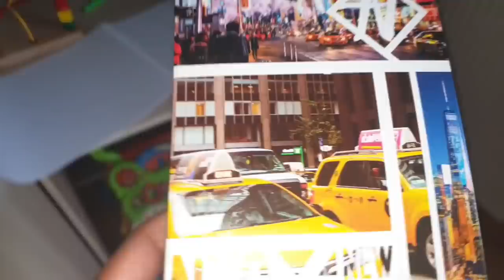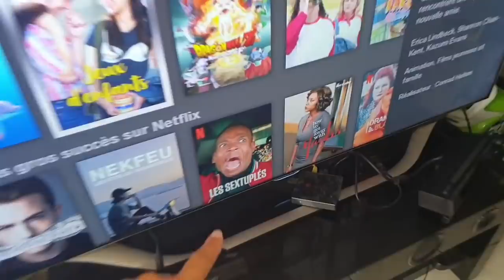NOTRE VRAIE ROUTINE JOUR J DE LA RENTRÉE SCOLAIRE 2019 ET TENUES COMPLÈTES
DEROULES VITE LA BARRE SINON IL VA T ARRIVER DE DROLES DE CHOSES...

snap alya: alyouchacha
snap kais: kaisibra

💗MERCI D ÊTRE UN PEU PLUS NOMBREUX CHAQUE JOUR ÇA NOUS FAIT SUPER PLAISIR 💗😁😁